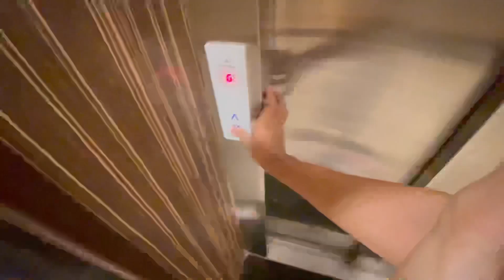When Jacqueline Walked From The Front.. || Akash Thapa || Mumbai